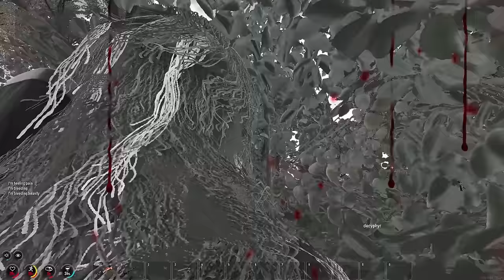Atomic Shelter Warzone | SCUM PVP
SCUM PVP at Quarry Warzone. Using sniper rifles and doing hard rotations to out maneuver the enemy.